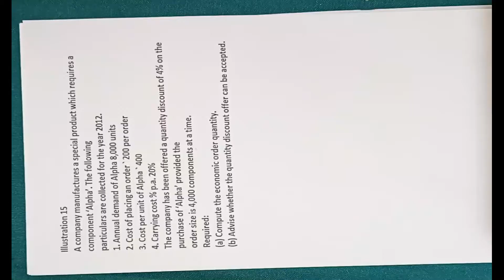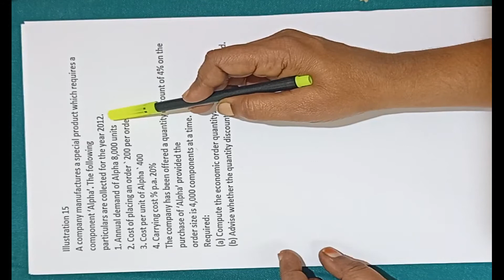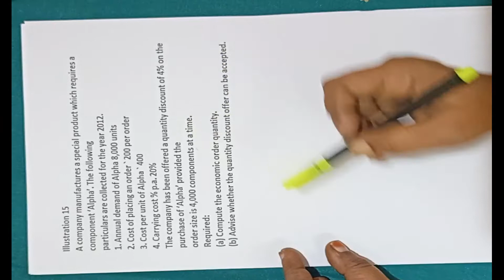CA,CMA INTER COSTING | EOQ TOTAL COST | BOOK EXERCISE